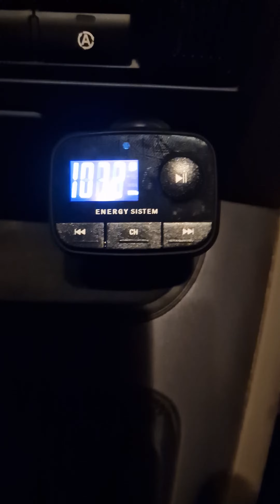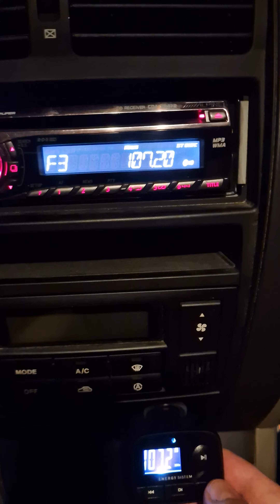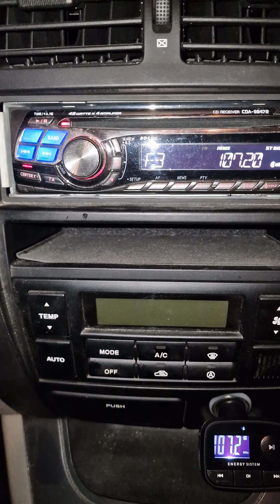La solución para un equipo antiguo de sonido de tu vehículo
La solución para un equipo antiguo de sonido de tu vehículo!! Descubre el gadget de Energy Sistem que transformará tu experiencia musical en el automóvil.  Energy Sistem Energy Car - Transmisor FM, conecta tu mSD o Pendrive al dispositivo, sintoniza la frecuencia de FM deseada y disfruta de un sonido increíble sin tener un equipo a la última.
En este video, te mostraré cómo funciona innovador este gadget y como puede aprovechar al máximo tu música guardada.
Me llamo Jesús Marino, este canal lo tengo ordenado en listas de reproducción. Cada lista es un nicho.
SIGUE TU LISTA DENTRO DEL CANAL !

✅ Si compartes en tus redes mis vídeos o enlaces a ellos, estaré infinitamente agradecido.

Que repares en alguno de mis trabajos es mi mayor recompensa. 💝

Un saludo.